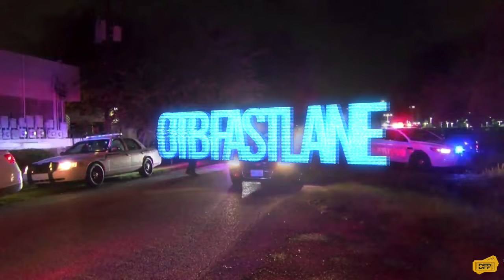OTB Fastlane - Tickin Time Bomb (OFFICIAL VIDEO)